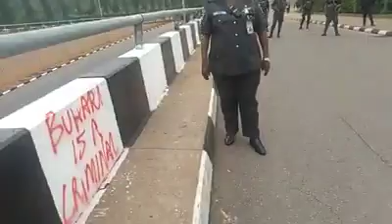Free sayyed zakzaky h